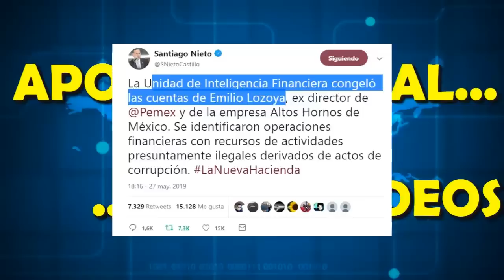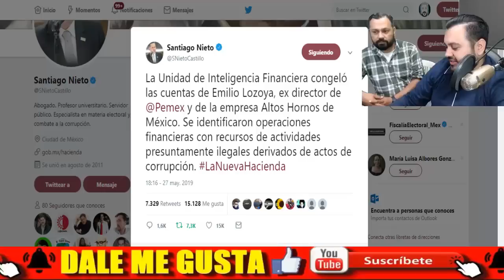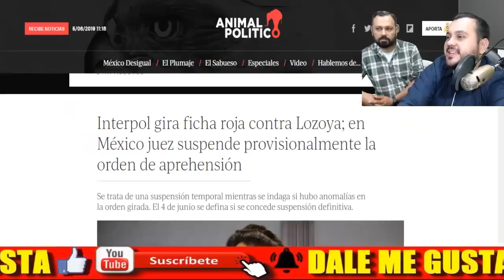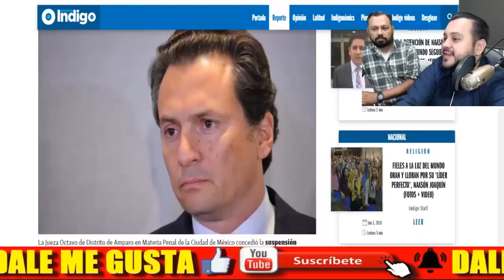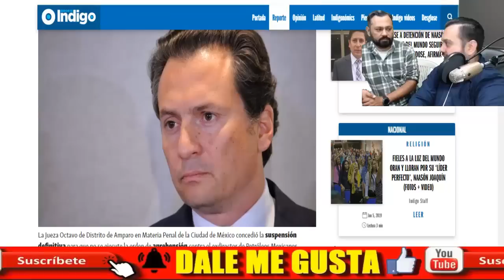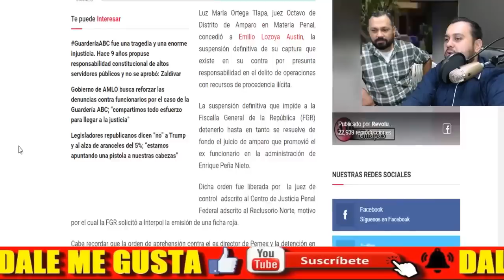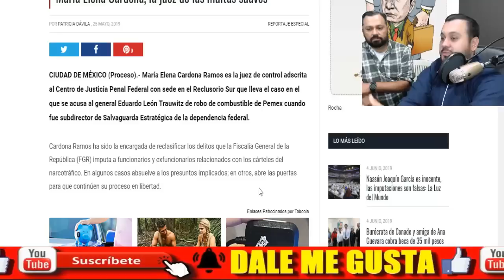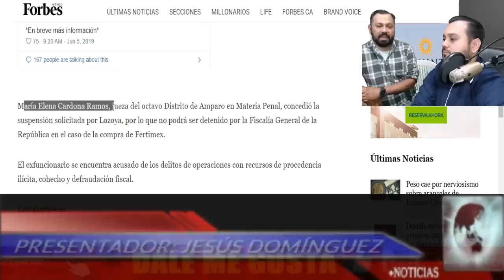🔴 URGENTE ¡ EMILIO LOZOYA LOGRA BURLAR LA JUSTICIA ! PEÑA NIETO Y JUEZA PRIISTA LO AYUDAN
AMIG@S 🔴 URGENTE ¡ EMILIO LOZOYA LOGRA BURLAR LA JUSTICIA ! PEÑA NIETO Y JUEZA PRIISTA LO AYUDAN - ESTADISTICA POLITICA